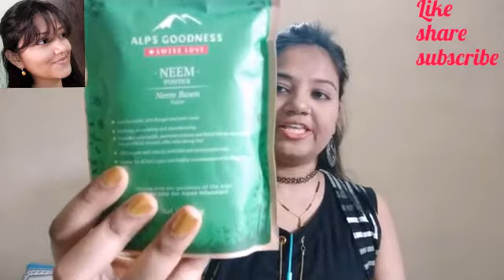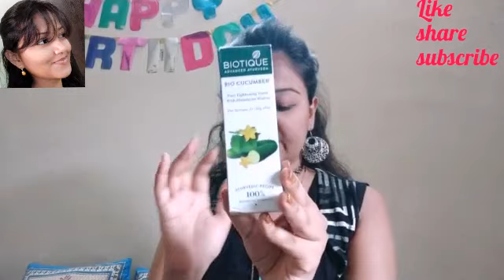Huge purple haul|Makeup & Skincare products| Affordable haul|Fashion shopping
Hey girls,

In today's video I share my second huge affordable purple haul.

Vayam ayurveda
Acne control Face pack
Alps goodness
Neem powder
Makeup primer
Nybae
Nail paint remover
Biotique Bio cucumber pore tightening toner
Wet and wild lip gloss

Biotique Bio Cucumber Pore Tightning Toner With Himalayan Waters For Normal To Oily Skin (120 ml)